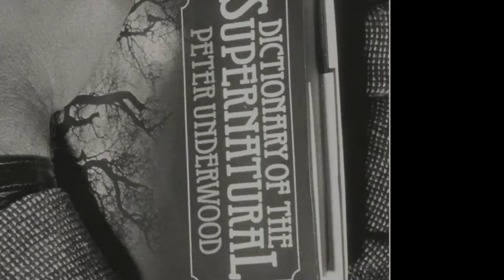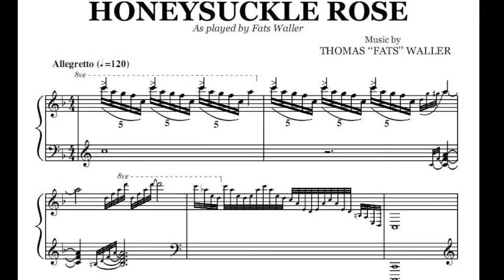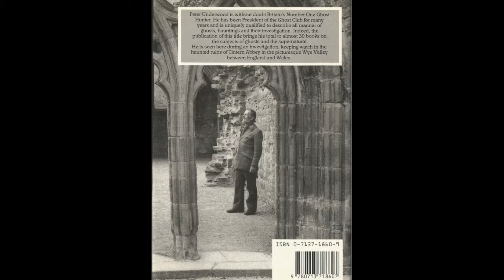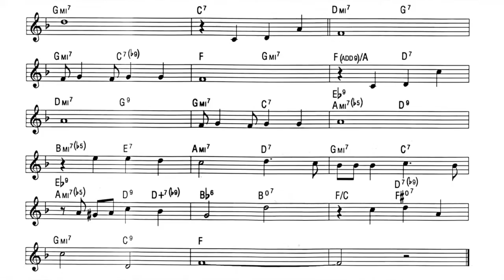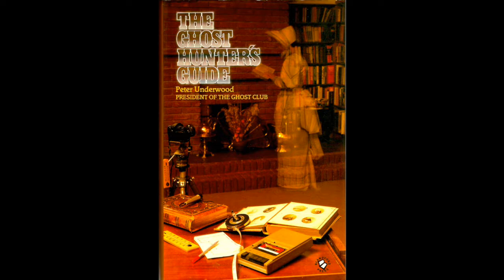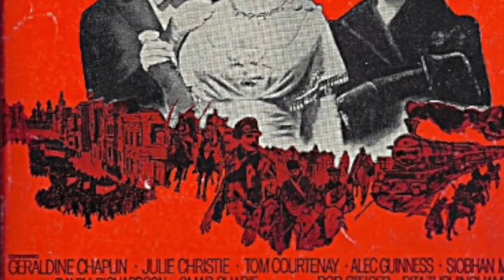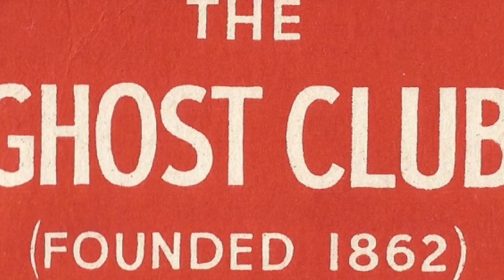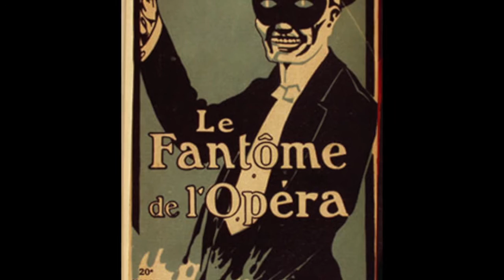Peter Underwood Radio Interview (1986)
The Ghost Hunter's Guide

0:00  (Introducing Peter Underwood)
0:26  'What is a ghost?'
0:57  'If they're not evidence of an afterlife, what are they?' ('A natural phenomenon we don't yet understand')
1:18  Different types of ghosts 'What are the most common?' ('Historical' ghosts and poltergeists)
1:55  The story of 'The Green Man'
3:04  Ghosts and violent deaths (atmospheric impressions)
3:37  'Spirits' and 'ghosts' (Spiritualism; 'the spirit of Anne Boleyn)
4:24  Subjective experience (the majority of ghost sightings have 'no objective reality')
4:46  Ghost sightings and the 'mentally disturbed'
5:13  Are ghosts evil? (Exorcisms; 'good' and 'evil')
6:01  Underwood's first musical choice
6:38  1st musical choice: 'Honeysuckle Rose', played by Fats Waller, who composed the song in 1929.
9:29  'When did your fascination start with the paranormal?' (Childhood; Rose Hall, Sarratt)
10:12  The Rosehall ghost story
10:45  Underwood telling strangers the Rose Hall story
11:16  (Why Underwood's interest in ghosts carried on into adulthood)
11:44  (How Underwood pursued his interest in ghosts)
12:15  The Ghost Club (est. 1862), 'the cult of Spiritualism', and the exposing of frauds
13:07  'How have public attitudes changed towards the existence of ghosts?' (More sceptical than before)
14:02  Public attitudes shaped by fiction? (E.g. M. R. James) A hindrance?
14:25  The ghost of fact and the ghost of fiction (real ghosts are 'absolutely normal')
14:55  How do you realise when you've seen a ghost? ('Sixth sense')
15:14  What are the conditions for seeing a ghost? Are there other manifestations? (A room going cold is always associated with a ghost)
15:44  Coldness and death and Spiritualism and the 'seance' room
16:26  Do we retain 'some kind of energy' after death?
16:40  'We don't understand the circumstances under which these figures appear' (they vary)
17:05  The 'vast majority' of sightings have a natural mundane explanation
17:36  'Isn't it frustrating' when the vast majority of cases turn out 'not to be real'? (It is worth just being able to fine 'one' legitimate case)
17:56  The lack of a 'repeatable experiment' (future technology and future discovery of all the conditions of possibility for the sighting of a ghost)
18:13  The scientific community's 'natural reluctance' (to discover a 'repeatable experiment')
18:38  The changing role of the Ghost Club (the Society for Psychical Research has taken over the Ghost Club's original aim)
19:25  What kind of people are members of the Ghost Club?
19:59  'Can you be religious ... and believe in ghosts?'
20:11  Underwood's second musical choice
20:43  2nd musical choice: 'Love Is Here To Stay', played by Stéphane Grappelli and Yehudi Menuhin
24:52  The purpose of Underwood's book 'The Ghost Hunter's Guide' (1986)
25:35  Other books by Underwood (biographies of Boris Karloff and Danny La Rue)
27:04  'Have you ever written fiction?'
27:28  How does one go about hunting ghosts? (Ghost calendar - 'cyclic' ghosts)
28:34  What is the 'basic minimum equipment you need?'
29:05  Photographs of ghosts (Do ghosts that are apparent to the eye always appear in photos? 'There is nothing dependable in this subject')
29:20  Photos often capture things unseen by the human eye (The 'Brown Lady of Raynham Hall' ghost photograph)
30:04  If ghosts appear solid and real, why don't they appear so in photos? (The 'Tulip Staircase' ghost at the Queen's House in Greenwich)
30:32  Do you need 'scientific knowledge' to hunt ghosts? 'Does it help to have an open mind'?
31:31  Underwood's third musical choice
31:53   'Lara's Theme' (or 'Somewhere, My Love') from Doctor Zhivago, as played by the Geoff Love orchestra.
35:04  The tedium of the life of the ghost hunter (nights in haunted houses; things happening when you least expect them)
35:45  Story of Newark Park in the Cotswolds (staircases and stairways as 'the most haunted' parts of houses; 'footsteps' the most commonest reported thing)
37:04  Newark Park audio recording (voices)
37:58  Haunted Farnham
39:04  Haunted London
39:24  Hauntings in other parts of the world; North America, Canada
39:54  The Amityville case (never substantiated)
40:34  We want to believe in ghosts? (Secularisation)
41:00  Ghost photographs & faked photography
43:06  What do you investigate first when investigating a report of a sighting? What do you look for? Truth telling and delusion
43:53  Will the existence of ghosts be verified and accepted in the future?
44:24  Are there ghosts associated with Christmas?
44:37  Ghost tales
45:38  Underwood's fourth musical choice
45:55  3rd musical choice: 'Overture' from Act 2 of the 1976 musical The Phantom of the Opera, by Ken Hill.